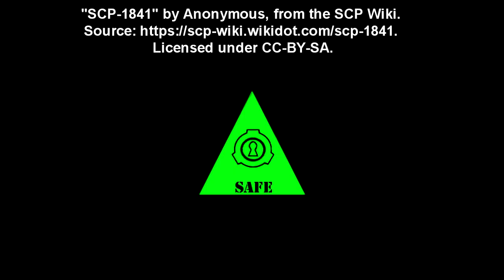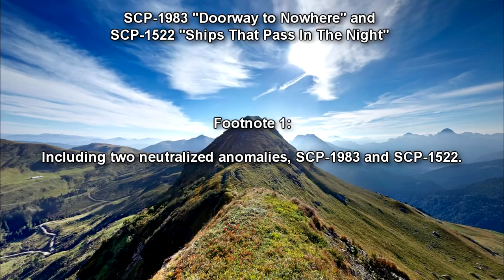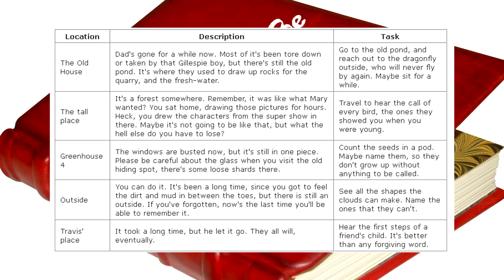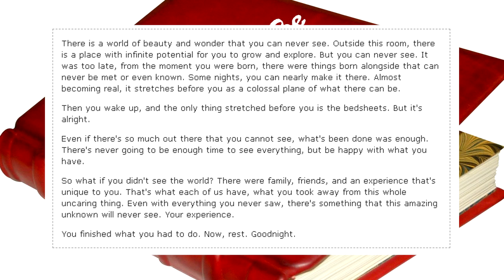SCP-1841 "So Much To See, So Much Unseen" - The Anomalous Book Leading to Impossible Journeys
SCP 1841 is a book titled "1001 places to be before you die". For the first 95 pages, SCP-1841 lists 95 separate popular tourist locations and describes the main attractions, in addition to recommending methods of transportation which are contemporary to the time period in which SCP-1841 was published. No anomalous properties have been reported originating from these initial entries. After 95 pages have been read, the subject will report additional locations and activities listed in SCP-1841 that are unique with each viewing.

Locations described by SCP-1841 after page 95 will initially be locations the subject would not be able to afford or physically able to travel to, such as the tops of mountains or private property. As the subject continues reading, the difficulty of reaching the locations will increase dramatically, and written descriptions will be more sensationalized and positive. As of 09/18/1997, six defunct Foundation properties1 and 3 defunct buildings belonging to Foundation fronts have been reported, although no active facilities have been listed.

Table of Contents:
00:00 Introduction
00:48 Description
06:02 Addendum